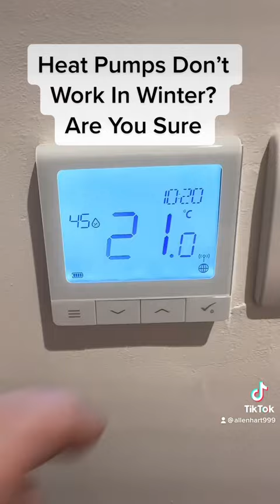Heat Pumps Don’t Work In Winter ??? Are You Sure